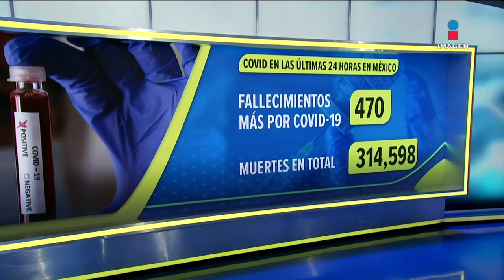IMSS y atletas se unen para promover las medidas contra Covid-19 | Noticias con Francisco Zea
El IMSS y atletas mexicanos se unieron para promover la vacunación y mantener la medidas contra